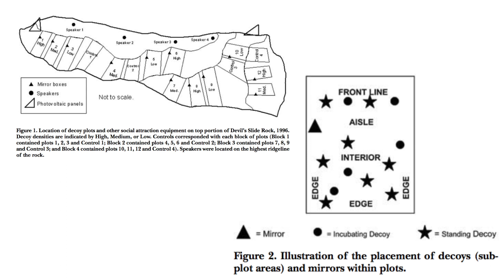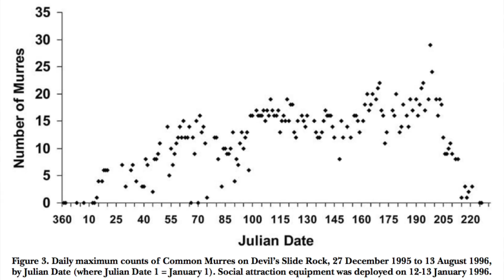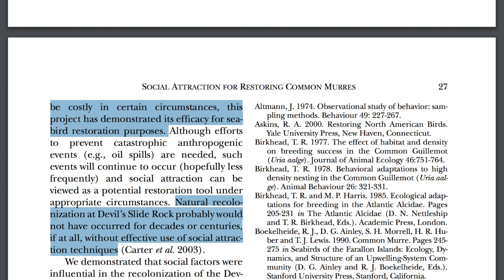How to Repopulate a Species Using Psychology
An exploration of the Murres of Devil’s Slide, and their miraculous recovery.

Hey look! I finally made a video! Yee

“pillow talk” by Jeff Kaale. Phenomenal artist, great song. Check out his socials:

GEAR:
Main Camera
Main Lens
Lens 2
Lens 3
Main Microphone
Microphone 2
Main Tripod
Tripod 2
Microphone Stand
Audio Interface
Studio Lights

Thanks to Azoz, Crispian Thorne, Dave Bell, Fredrik Østrem, Gerhard Blab, Hermes Higashino, Irina Mendenhall, Jenny Messer, Jonathan McKitrick, Joost Lawerman, Kevin McKain, Marijn Kuypers, NeonTiger, Nigel Airey (steelerboiy), Olle Kelderman, Paul Ginsherman, Reid Fishler, Rene Miklas, Ronald Leppers, Ryan Fowler-Hughes (dat1gui69), Scott Robinson, Shuaib Shameem, Trevor Jodrie, and Trygve Vea for being Patrons!

I also wanna give a special thanks to Josh Newman Patrick Kobernus and the rest of my Documentary Filmmaking class. Y’all are awesome.

Made with love by Alex Nickel.